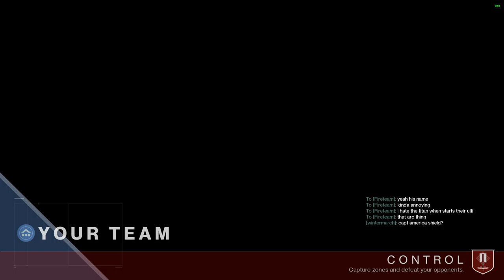[Destiny 2] Again! SHOTGUN HERE, SHOTGUN THERE, SHOTGUN EVERYWHERE! - Part 31